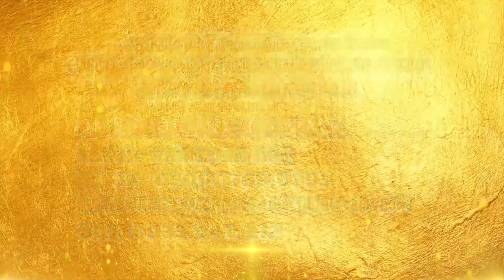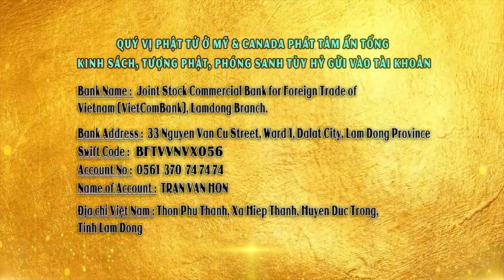Hạnh Nghiệp Của Bồ Tát Thượng Tịnh Hạ Không Đi Vào Cõi Đời Này - Thầy Thích Giác Nhàn